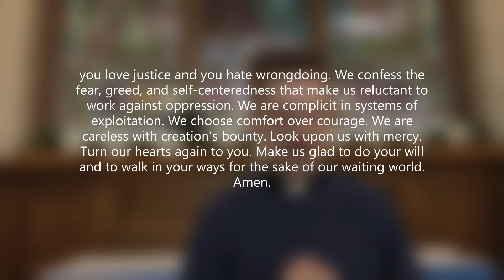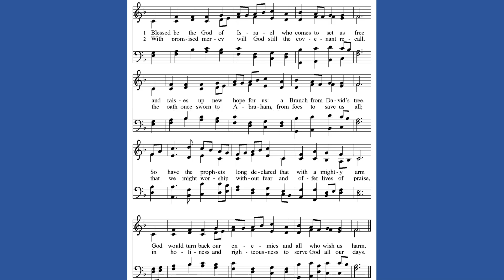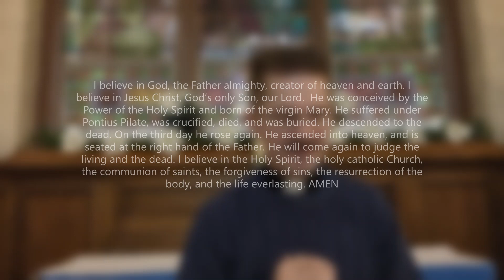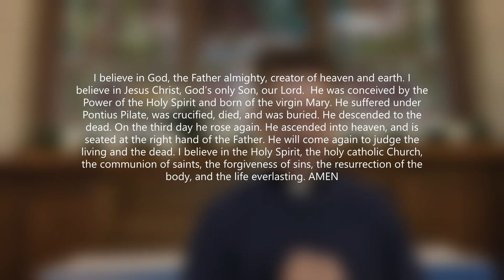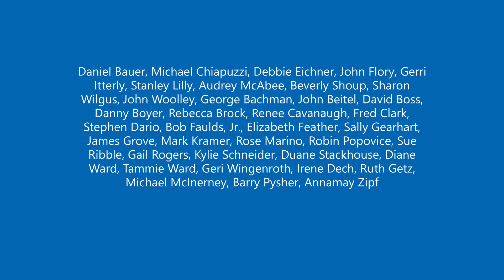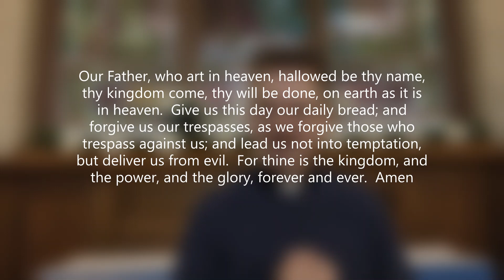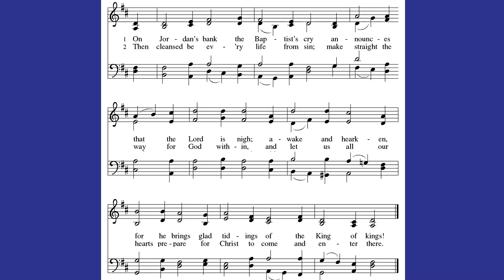St Peter's Online Worship December 10, 2023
Welcome to worship on this Second Sunday of Advent!